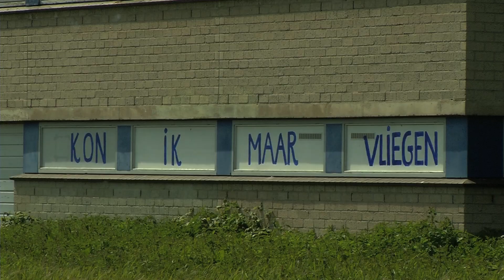Vleermuizen krijgen toren van 22.000 euro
NI20160502 vleermuistoren